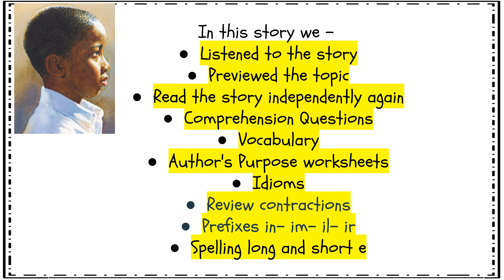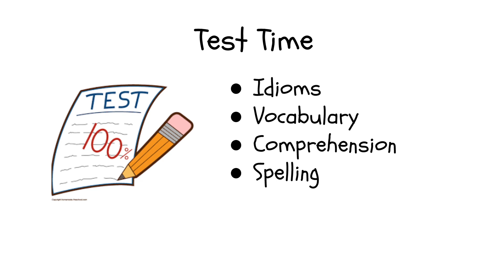My Brother Martin Video 6 End of Story Review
This is a  6-video series of lessons for the story My Brother Martin, A Sister Remembers Growing Up With the Rev. Dr. Martin Luther King Jr., from the Journeys Grade 4 reading series.
GREAT FOR HOMESCHOOL
• Read along
• Authors Purpose
• Contractions
• Spelling
• Prefixes
• Vocabulary
• Comprehension questions
• Assessment
To view all videos for My Brother Martin, go and search the playlist.  Additional grade 4 stories are being added.